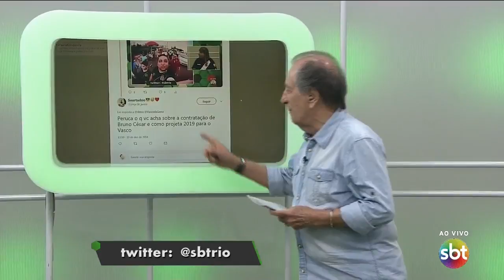"Piruca" do Vasco participa do SBT Esporte Rio